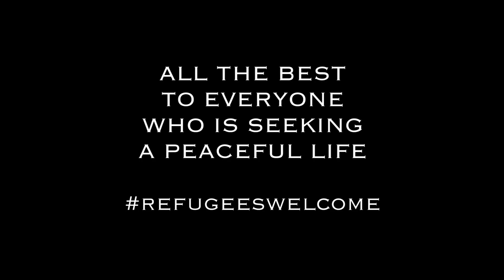Die Flüchtlinge in Budapest / The refugees in budapest VLOG ep3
Die Flüchtlinge in Budapest / The refugees in Budapest

Das Ziel dieser Episode ist lediglich einen kleinen Einblick
in die Flüchtlings-Situation in Budapest zu bekommen und dies öffentlich zu teilen.

Lasst uns das richtige tun, indem wir dieses Thema nicht einfach ignorieren,
denn es betrifft jeden von uns.

Menschlichkeit gegenüber Anderen,
sowie Frieden für uns und unsere Familie
ist etwas worauf jeder Anspruch haben sollte!!!

The intention of this episode is
to get a small view about the refugees-situation in budapest
and to publicly share it.

Let us do the right thing with not ignoring this topic,
because it affects us all.

Humanity towards others,
as well as peace for us and our family
is something everyone should have as a right!!!